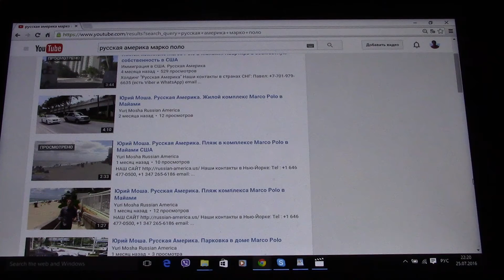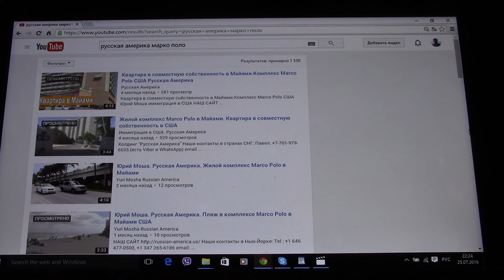Как заработать на сделках с недвижимостью в Америке.